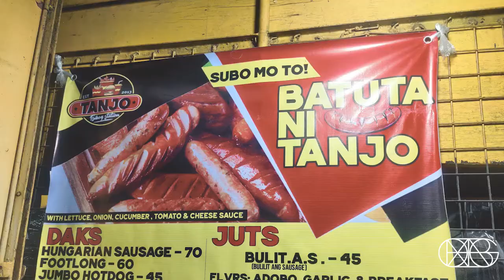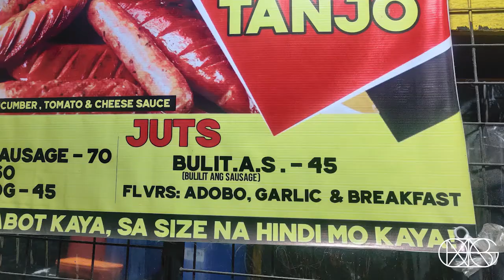(RIDE AND FOOD) Tanjo's Chibog Station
This is a mini review. We will grade only the taste of the food.